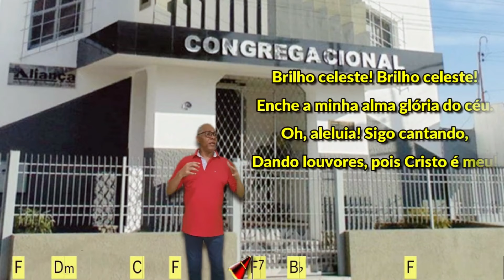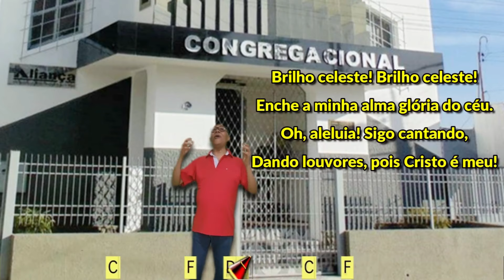PROMESSA BENDITA - 389 SALMOS E HINOS